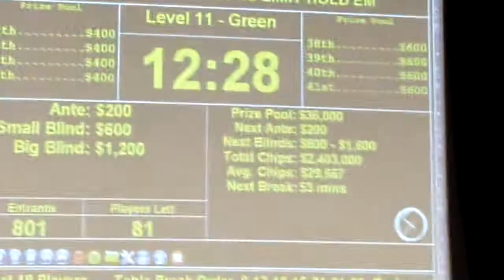Quads vs. Jack High to Burst the Day 1C Money Bubble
With only 82 players remaining and top 81 spots finishing in the money, the bubble bursts when jack high runs into quads on Day 1C of the California State Poker Championship $500K Guarantee!